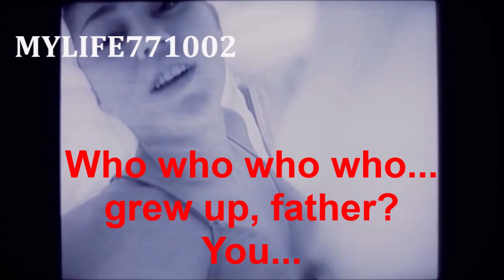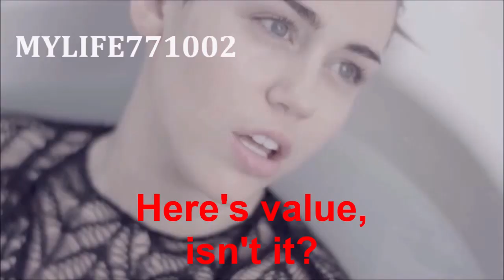Adore You - Miley Cyrus (Subliminal Messages)